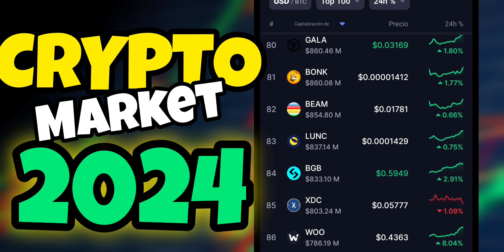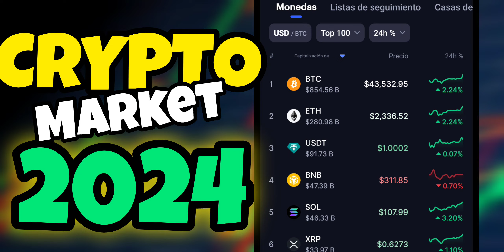MIRA el Mercado Crypto este 1ro de Enero 2024 UP Green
2024  Caraveomedia Studios | Victor Caraveo